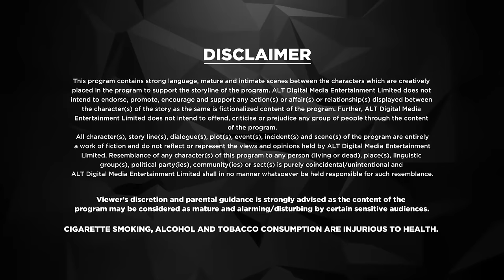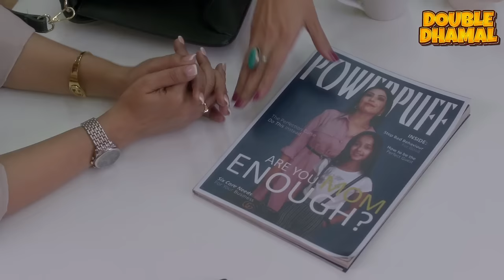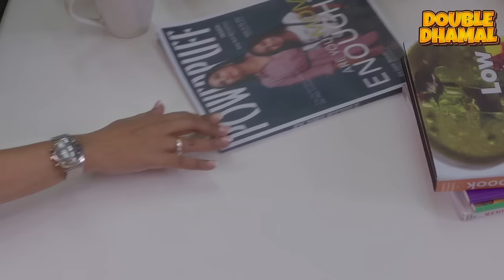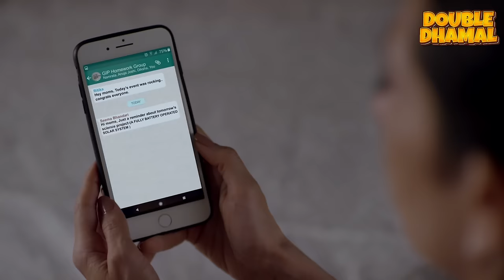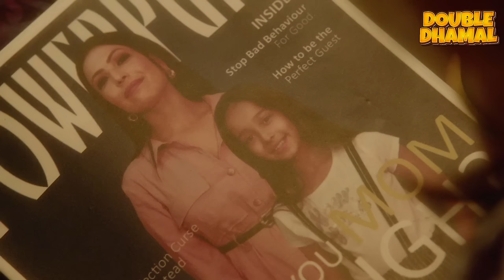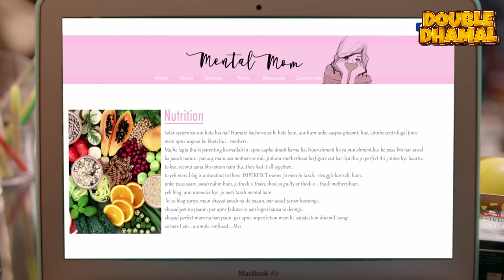Mentalhood | Full Web Series| New Episode 1 | Karisma Kapoor | ALTT | New Hindi Web Series 2024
Watch the latest episodes of Mentalhood Full Web Series in Hindi from ALTT App. Also Watch New Released Latest Hindi Web Series 2024 and New Hindi Web Series 2024 Exclusively on .
Double Dhamal.

Mentalhood is an Indian Hindi drama web series . The series marks the web debut of actress Karisma Kapoor and stars Sanjay Suri, Sandhya Mridul, Shilpa Shukla, Shruti Seth and Amrita Puri ...
The series revolves around different natures of mothers and showcases how they manoeuvre their way through unreasonable expectations and they try their best to raise their children. The series explores the multitasking nature of different types of mothers and their ways in leading the best upbringing of their children...
Cast - Karisma Kapoor , Sanjay Suri ,  Dino Morea  , Sandhya Mridul , Shilpa Shukla  , Shruti Seth , Tillotama Shome  , Amrita Puri  , Nikita Katakwar , Rohan Joshi , Neeven Ved
Directed By :- Karishma Kohli